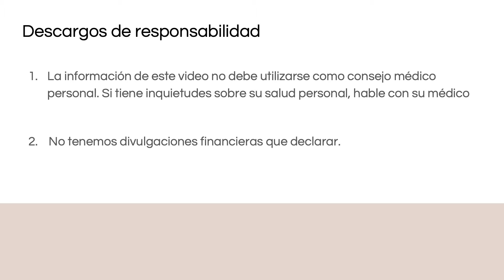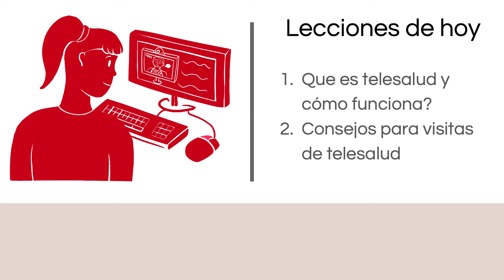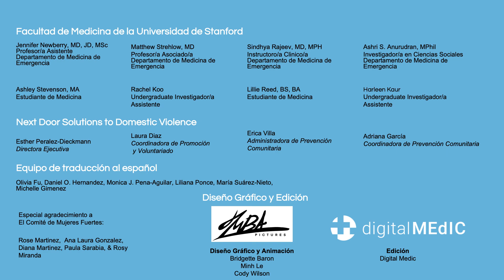Telesalud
La Escuela de Medicina de Stanford y el Departamento de Medicina de Emergencia en alianza con Digital Medic ofrecen este video educativo para discutir qué es telesalud, cómo funciona telesalud y consejos para las visitas de telesalud.